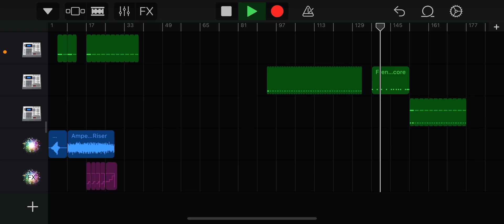2 июня 2021 г.